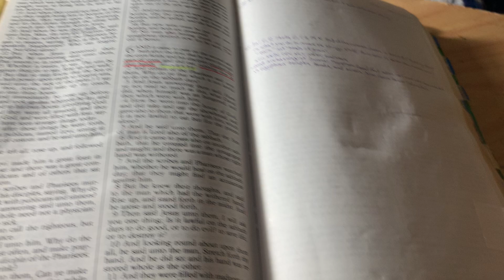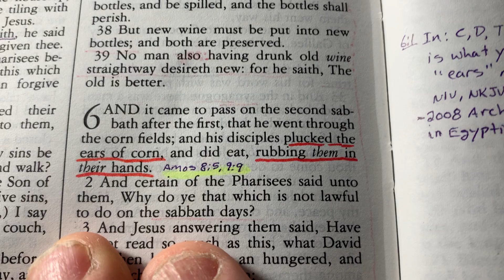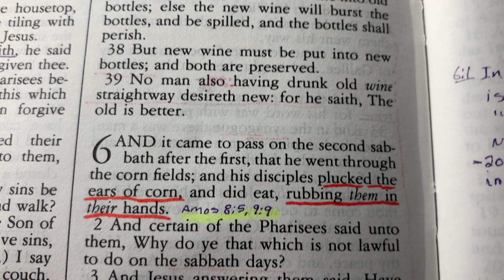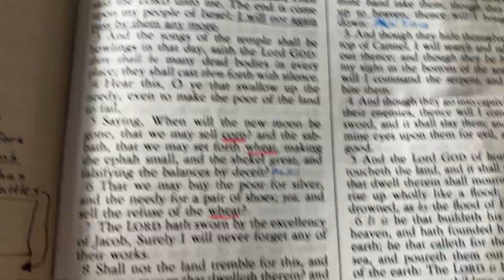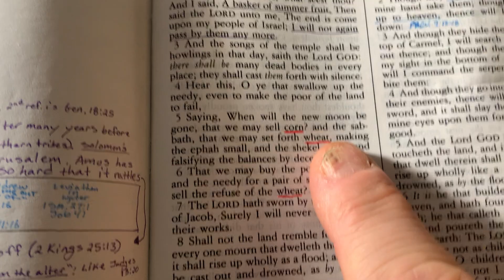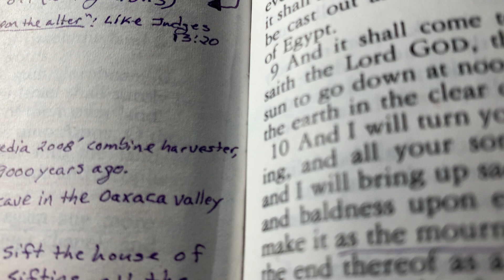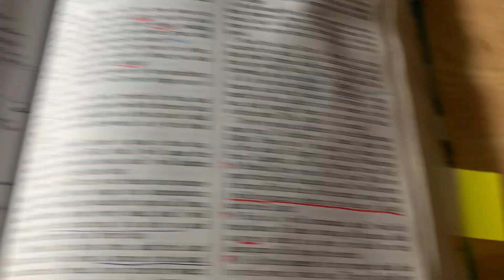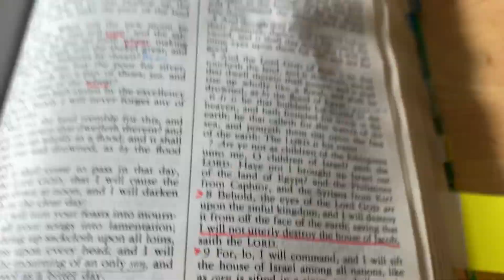CORN? Answer to a question